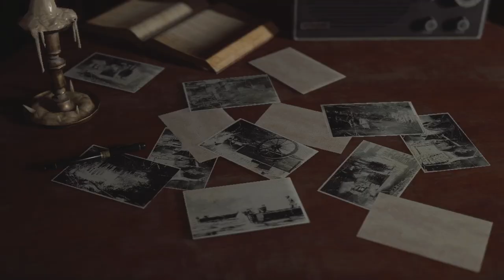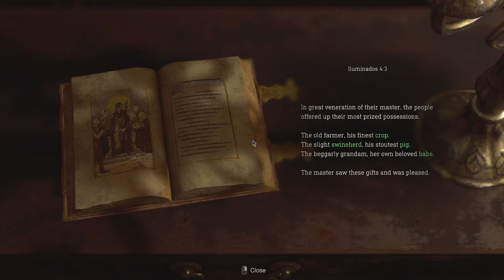Resident Evil 4 (part 3) Blood and Feathers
All I can say is, watch out for bear traps.

MSI Raider GE76
12th Gen i7-12700H, 14 core, 20 logical processors
Gforce RTX 3060
1TB SSD
32gigs DDR4
MS1714
Logitec headphones
27" Sceptre monitor